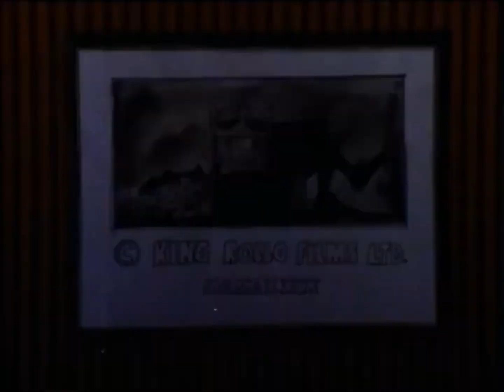King Rollo - The New Shoes (1981)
Aired in Cowell: February 16, 1981